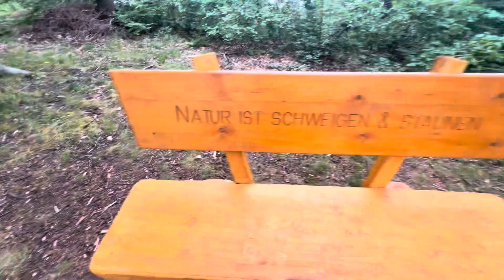Harley Davidson, Super Rally, Roadtrip, Germany 🇩🇪 Day Eleven, 20/05/2024